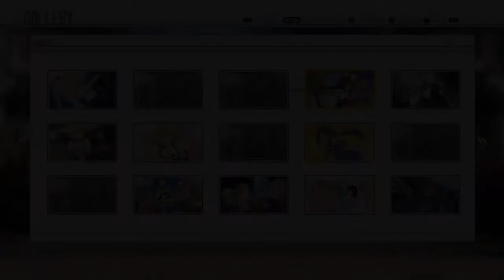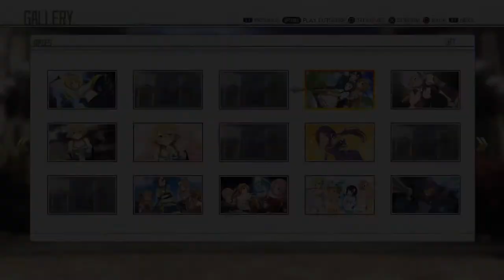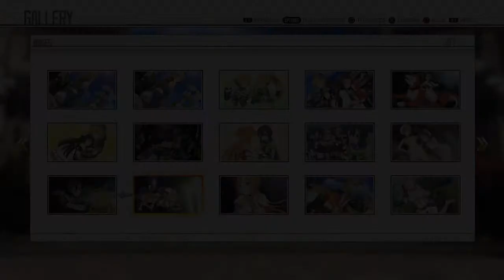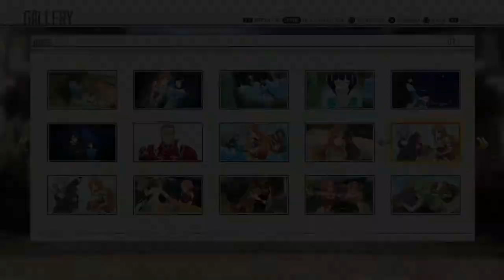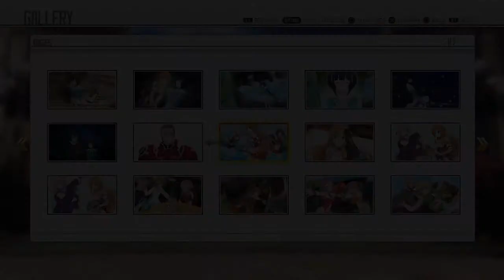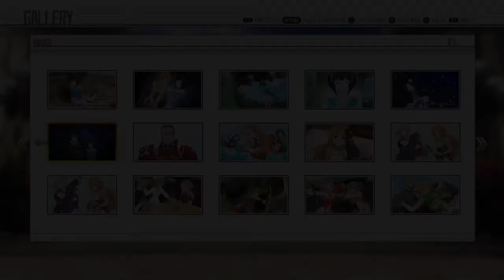Sword Art Online: Hollow Realization PlayStation 4 GamePlay No Commentary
Sword Art Online: Hollow Realization (ソードアート・オンライン -ホロウ・リアリゼーション- Sōdoāto Onrain - Horō Riarizēshon -) is a video game developed by Aquria and published by Bandai Namco Entertainment for the PlayStation 4 and PlayStation Vita, based on the Japanese light novel series, Sword Art Online. It is the fourth video game in the series and the successor to Sword Art Online: Lost Song. Hollow Realization was released on October 27, 2016 in Japan,[1] and on November 8, 2016 for North American and European territories.[2][3]